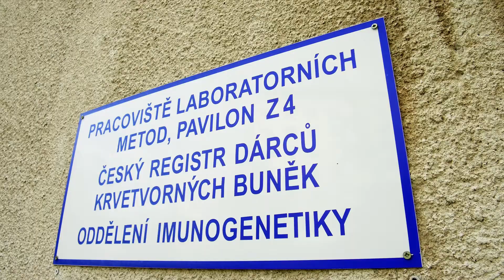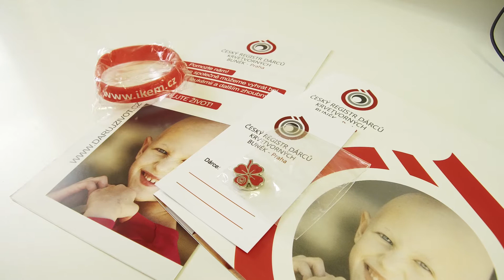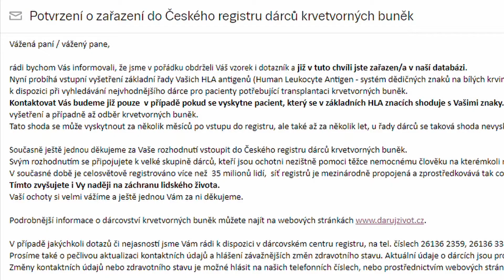Vstup do Českého registru dárců krvetvorných buněk Praha